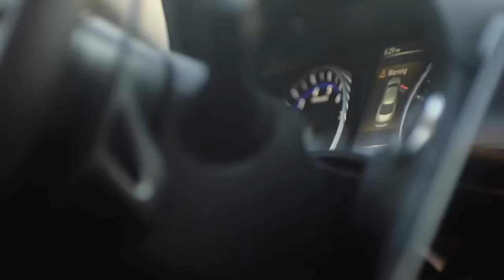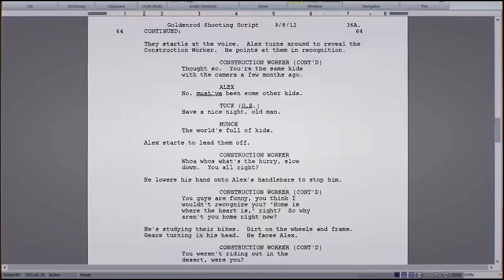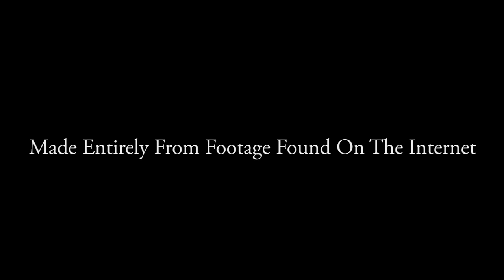Fuzati No Futur 720p 4k uprez Unofficial Music Clip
"Naissance. Vie. Décès."
Circa 21st Century   -    Fuzati

[Fuzati]
A piercing ringtone
My eyeballs are discovering themselves
While the tips of my fingers brush
Seek, find, push on a switch
The resting phase is now complete
My body is soft and moist
I have to recharge it
A hydraulic solution cleanses me
I mix the contents of a container with the contents of another container
Ingests all
Put my protective fabrics
Close it then
Join the exit
I live in the outskirts of the Cosmopol
Before a new sun is born, I have to join them, get inside a metallic craft
Which is sliding on steel rails, transporting me,
And a few thousand of my fellow to our business
So we can be pumped out and in part be transformed into
Productivity
The area to which I am assigned is called "The Center"
Huge structure divided into compartments
Inside which pumps absorb us
The needle on the dial indicates that I am now permitted to exercise my function
Equipped with a laser beam, my function is to record and verify that transactions are
OK
While the dial rotates for 5 rounds, I find myself facing my fellow dehumanized
Each absorbing again a dose of my energy
"Hello, thank you, the transaction is
OK"
OK"

[Fuzati]
My productivity decreases proportionally to my loss of energy
This is why for a unique single turn of the dial, I am allowed
To become human
So that I can refresh myself
I then stride in the aisles of the Centre in the middle of my peers
An implicit rule forbids me
To attempt any communication with them if no
Previous contact has been established
Through my job, I am able to purchase my own sources of regeneration
While a dehumanized fellow corroborate that the transaction is
OK
Unable to locate the beginning of the end of this circle
I have to follow the
Understanding that if I deviate, I'm liable to punishment
Or the deprivation of my liberty movement for millions if not billions of dial revolutions
What could cause my decline
Back to my pump

[Fuzati]
3 dial revolution
Metallic craft Transport
1 around the dial
I live around the Cosmopole
A transaction allows me to live in a box in the reduced space
Glued to other boxes just as small
They form tall structures protecting us from the outside world hazards
I would like to evolve into a much larger box
Located in a better area
But I know that the transaction would not be
OK
It is possible to partner with a fellow
Share a box and mix our body vessels
It is possible, but difficult
One must first use of communication and often have to perform many transactions
OK
Fortunately in my box, there is the cube
The cube helps me think
The cube helps me choose the right transaction
OK
The cube manages to project myself into other realities
The cube entertains the dial  while I'm not dehumanized
When I insert the correct disk in the drive
It appears on the cube some of my fellow mixing their body vessels
The cube allows me to imagine that I am in their place
And suddenly the dial is no longer my enemy
I evacuated my frustrations
I cannot break the cycle

[Fuzati]
Locked in my box
My hand contains another
From its opening flows a liquid that once absorbed manages to project myself in another reality even better than the cube
Each new sun, my body suffers and calls it
And oddly, little by little, my energy is shrinking
On one of the openings in my box
I see in the sky these prestigious vehicles capable of lifting hundreds of body vessels to  to areas conducive to healthy development
I would like to travel the party
But I know that for the sector that I desire, the transaction would not be
OK
I am programmed

[Fuzati]
5 revolutions 8 dial turns, I must verify that transactions are
OK
2 new suns
Thus 96 dial revolutions
I can, when I want to, watch the cube
Ingest liquid of better reality
I am [have been] programmed.